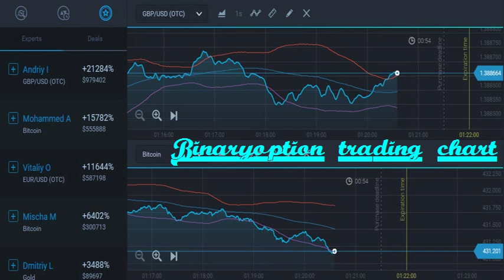FOREX TRADING CHART BINARY OPTION TRADING 2016 STRAGY EXPERTOPTION ON 15 MARCH 2016 22